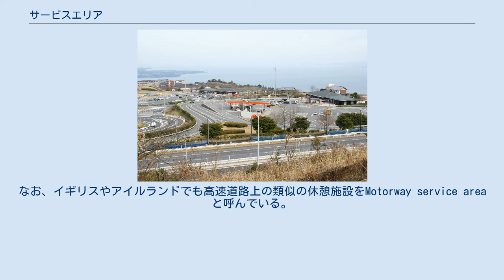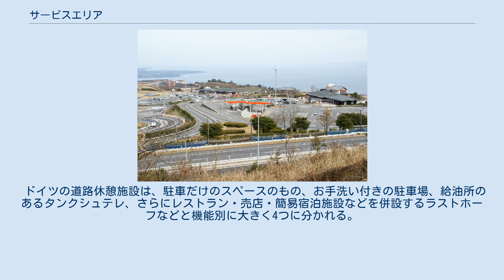サービスエリア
サービスエリア・パーキングエリア
日本のサービスエリア・パーキングエリア
サービスエリアとは、日本の高速道路などの道路休憩施設の一種。
「SA」と略記される。
設置間隔は概ね50キロメートル（km）おき（北海道は概ね80 kmおき）に設置される。
なお、イギリスやアイルランドでも高速道路上の類似の休憩施設をMotorway service areaと呼んでいる。
 海老名SA航空写真（1988年度撮影）。
国土交通省 国土地理院 地図・空中写真閲覧サービスの空中写真を基に作成 伊芸SAの建物。
 沖縄県国頭郡金武町で撮影。
 高速道路などでは、一般道路のように一時停車することが出来ないことから、連続運転で疲労した利用者に休憩やサービスを提供するために、基本的に50〜150 km間隔（平均約60 km間隔）で設けられる施設で、一般にパーキングエリア（PA）よりも規模が大きい。
 休憩・食事・自動車の給油・整備点検が主なサービス提供の中心で、一般に駐車場・トイレ・無料休憩所・緑地・遊具施設のほか、レストラン・売店・情報コーナー・ハイウェイスタンプ・ガソリンスタンドなどが設けられるのが普通である。
各地のSAごとにその施設態様は様々で、ドッグラン・コインシャワー・コインランドリー・ファックスサービス、なかには入浴施設・宿泊施設・ヘリポートなどが設けられている所もある。
2000年代頃からでは、マクドナルド・スターバックスなどチェーン店を導入したり、売店の代わりにコンビニエンスストアやドラッグストアを導入するSAがある。
 レストランとスナックコーナーを統合してフードコートスタイルにしてるSAも多い。
 パーキングエリア（PA）よりも規模が大きいことが普通だが、PAによってはSA並の規模をもつところもあり、海ほたるPAや輪厚PA・菅生PA・羽生PA・三芳PA・酒々井PA・刈谷PA・草津PA・基山PAなどがその例である。
 なお、東京都・京都府・長崎県にSAは存在しない。
また、山形県・鳥取県・島根県にNEXCOが運営するSAは存在しない。
 設置と運営 奈良県・香芝サービスエリア（西名阪自動車道） 本節ではSA・PAに共通する道路サービス施設について記述する。
 SA/PAは道路の一部として道路管理者により開設され、まず道路管理者が駐車場やトイレなどを設置する。
そして各休憩所・給油所及び自動車修理所（これらは道路サービス施設と総称される）を運営する事業者（後述）が、個々の判断により、占用料または連結料を負担して設置・運営する。
したがって、駐車場やトイレなどは道路管理者が直接管理し、事業者はSAそのものではなく個々の道路サービス施設を運営しているというのが正しい。
トイレがわざわざ道路サービス施設とは別の独立棟とされているのはこのためである。
 このような形式を採るために、道路サービス施設の設置態様は様々なものとなっている。
例えば豊栄SAはSAでありながら駐車場とトイレ以外には設置されていない。
また、新井PAのようにPA内には駐車場しかなく、道路サービス施設を設置するかわりに道の駅等への連絡路を設置しているエリアもある。
 事業者 かつては、1967年（昭和42年）の建設省道路局長通達に従い、高速道路の道路サービス施設は一括して同一の占用主体に占用を認め、たとえば日本道路公団の路線では、初期に開設された大津SAの全施設と名神高速道路上の給油所（8ヶ所）が公団直轄だった点を除くと、一般有料道路上の物を含め、全て財団法人道路施設協会（1965年5月27日設立）が独占して設置、施設営業やテナント契約を一手に引き受けていた。
なお、他の道路関係公団においては以下の通り。
 猪瀬直樹ら一部の評論家や研究者やジャーナリストによって、次第に事業独占の弊害が強く指摘・批判されるようになった。
その最初期の対応策として、1997年（平成9年）10月28日の建設省道路局長通達により、いわゆる第三セクター企業による占用が可能となった。
続いて12月26日には、道路施設協会を分割し、当該事業への民間企業及び地方公共団体の新規参入も促進するとの閣議決定がなされ、同協会は財団法人道路サービス機構（J-SaPa、旧法人格を承継）と財団法人ハイウェイ交流センター（HELLO SQUARE、1998年7月1日設立）に分割された。
 2005年（平成17年）の公団民営化では、設立された各道路会社が道路サービス施設の事業と資産を引き継ぐことが決定された。
その方針に従って、公団民営化3か月後の...